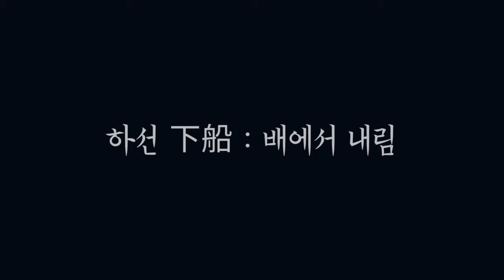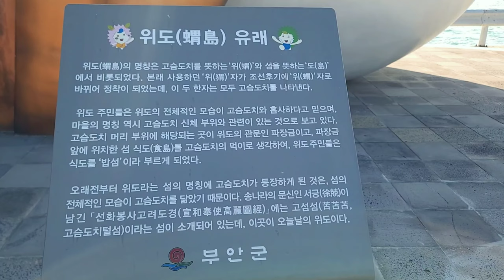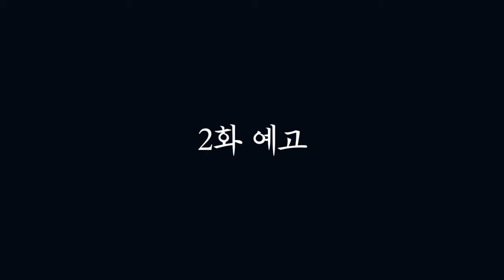섬으로 떠나는 모토캠핑1화 / 혼다 APE100 2006년식과 혼다SL100 1971년식이 함께하는 100cc오토바이여행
홍길동전의 율도국을 아시나요?^^
그섬으로 저배기량 바이크 둘이 떠나는 즐거운 바이크여행